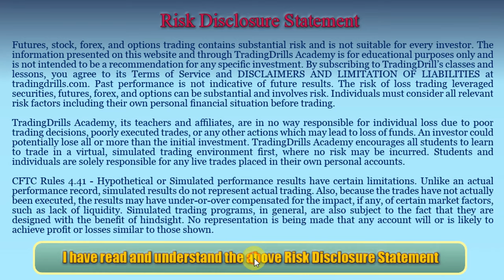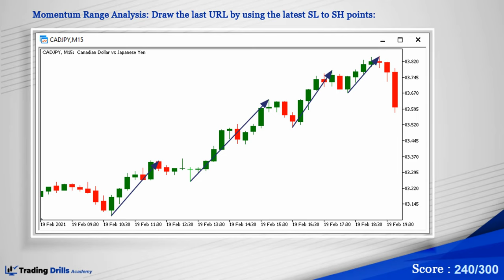Momentum Range Analysis Application- - Example of Smart Drills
Price Action Algo Trading (PAAT) Course - Module 4,  Workshop 10: Momentum Range Analysis Application - Example of Smart Drills

- Drill 10.5, 10.10  - Final Exam - Momentum Range Analysis Application

To practice the application of Momentum Range Analysis to analyze the strength of a trend pattern, please watch this example of a smart drill.